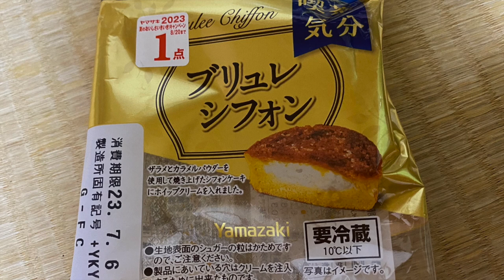【スイーツ（JAPAN sweets）】ブリュレシフォン（brulee chiffon）「山崎製パン（YAMAZAKI）」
ブリュレシフォン（brulee chiffon）

108円（税込）
コスモスでの価格（2023年7月現在）

226kcal